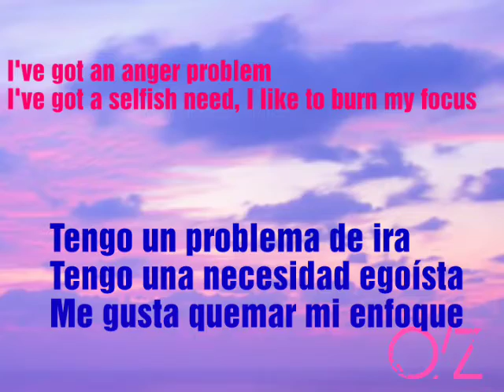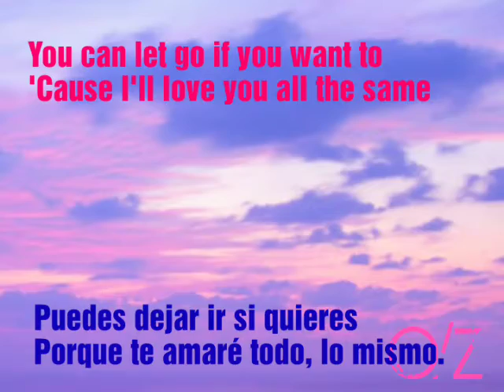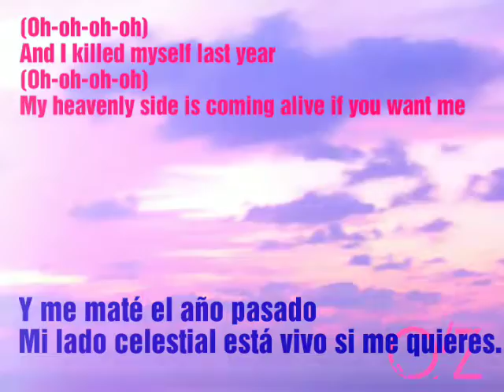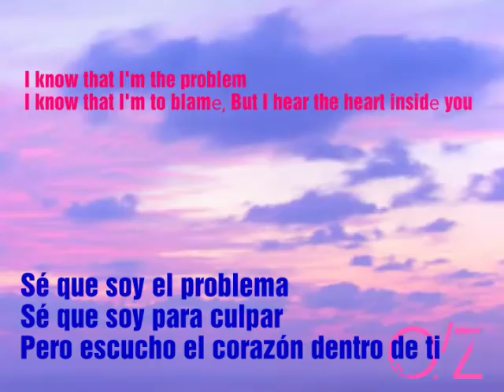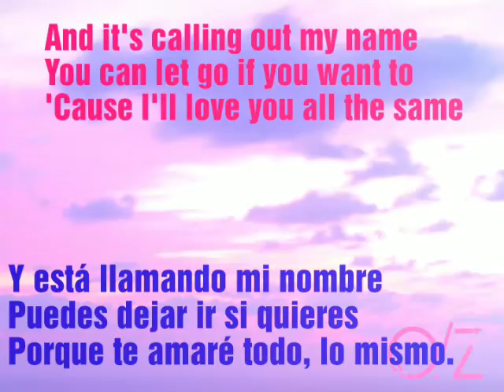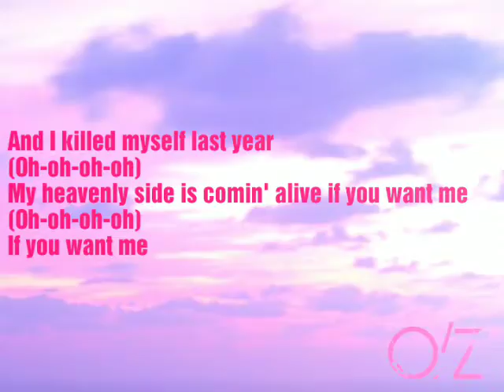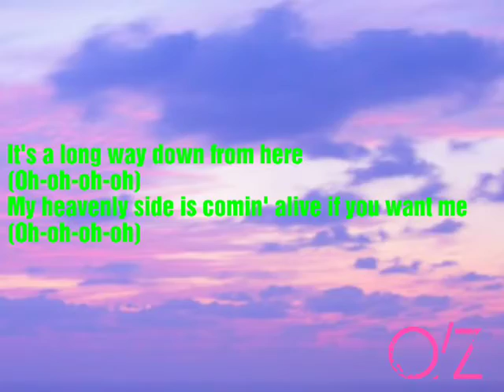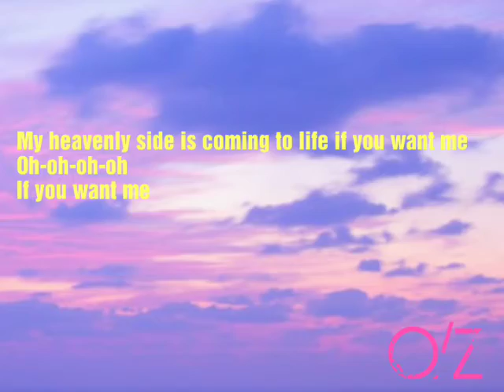ILLENIUM, Matt Maeson - Heavenly Side (Lyrics video) Sub. ESPAÑOL - INGLES / LETRA / LYRICA